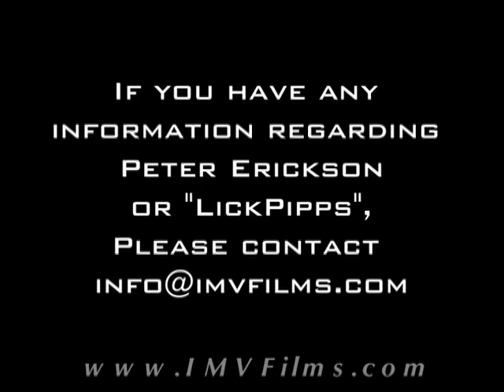LickPipps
***RIP Peter Martin Ericksen***  UPDATE 4/9/12 BELOW***

After 17 years, IMV Films released The Tale of Peter Ericksen (aka "LickPipps") from its secret video vault.  The origin of this VHS tape is completely unknown, but its legacy is timeless.  The only clue is the camcorder timestamp: October 17, 1991.

BRING HIM HOME!

***UPDATE*** SAD NEWS - Peter Martin Ericksen passed away peacefully on January 8, 2012, at Florida Hospital of Tampa.***  RIP!